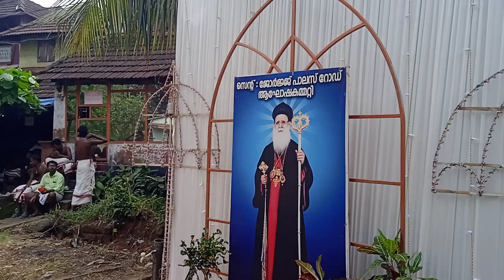Leo - Naa Ready instrument only video | Thalapathy Vijay | Kunnam Kulam | st.george palli | Jan 2024